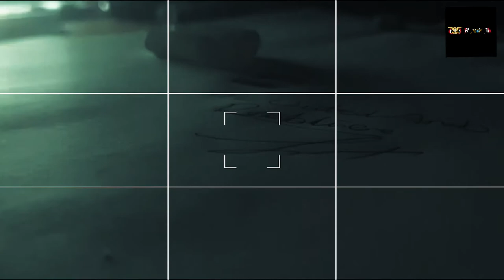United arab Republic |الجمهورية العربية المتحدة |في_طريق_الأمل🎥🎬